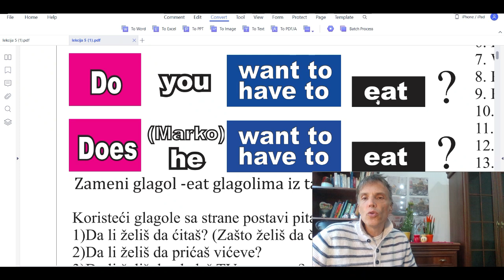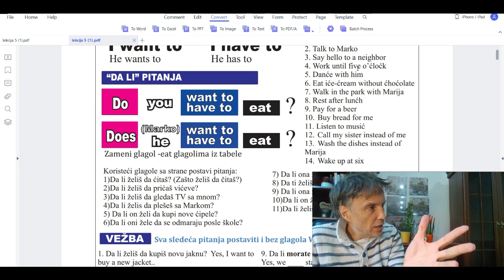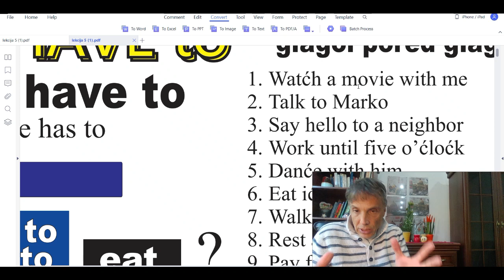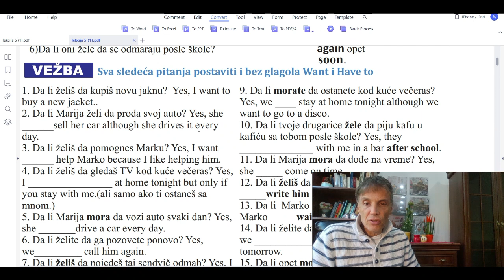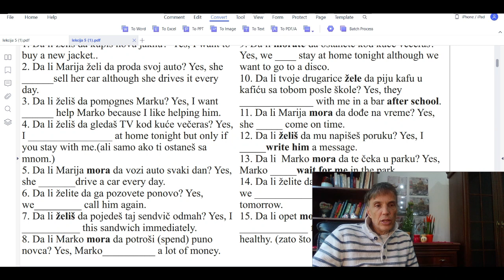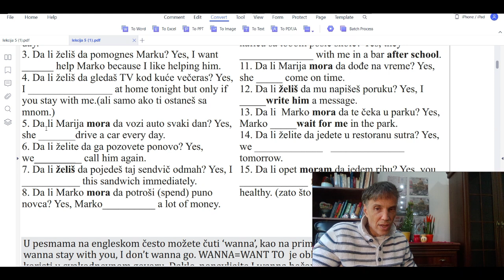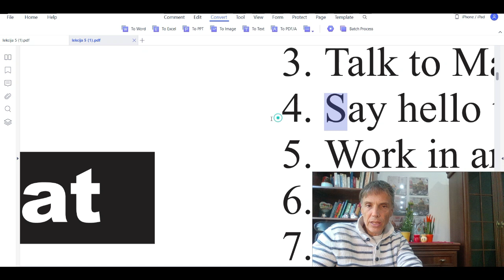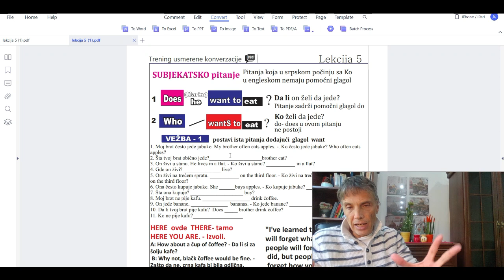POČETNI ENGLESKI PO METODI USMERENE KONVERZACIJE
U OVOM KLIPU KORISTIM UĐBENIK KOJI SAM SAM NAPISAO I KORISTIO DOK SAM PREDAVAO U JEDNOJ PRIVATNOJ ŠKOLI U BEOGRADU